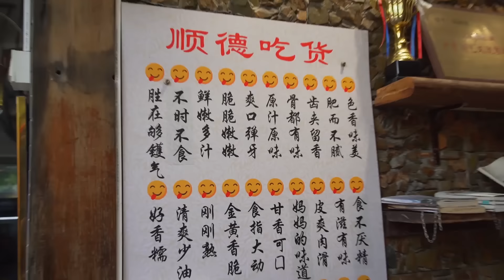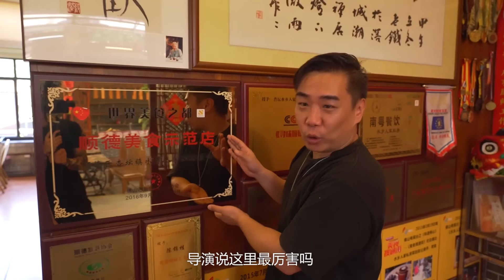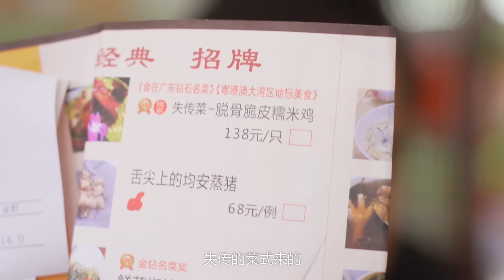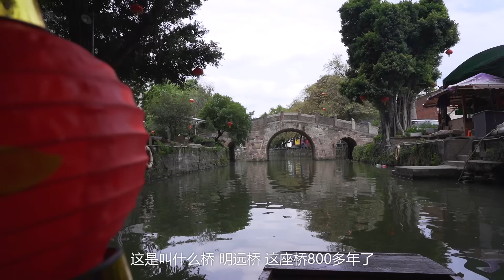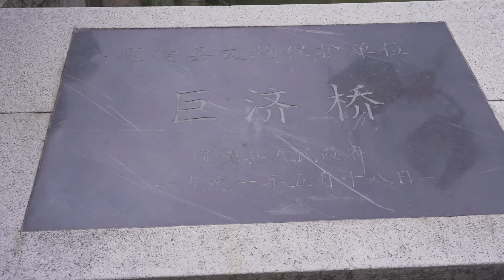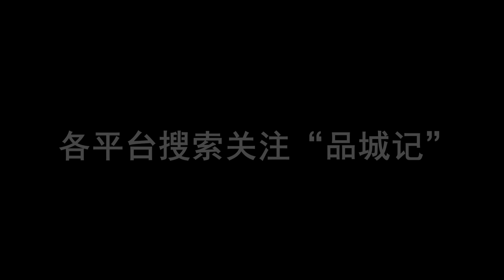再探逢簡水鄉，貞姨的粗口還是那麼親切，滿街的小吃還是那麼讓人垂涎……【品城記】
受疫情影響，過去一個多月，幾乎都是困在辦公室和家裡，沒怎麼出去過，好像整個人都要發霉了！如今，疫情稍有好轉，各地的餐飲店也陸續恢復了堂食，於是，我們都尋思著，要找一個地方，痛痛快快的逛上一天！經過討論，導演和大秋決定，這一期節目的目的地，定在順德逢簡水鄉！逢簡水鄉我們之前已經拍過好多次了，每一次都吃得很滿意、逛得很開心；而且，雖然拍過這麼多次，但每一次我們都會留下一些“滄海遺珠”，這也成為了我們一次又一次反复登門的理由。

店鋪名稱：老街坊美食館（逢簡店）
地址：順德區杏壇鎮逢簡水鄉逢簡直街34號
營業時間：週一至週五 08：30-18：30 週六日 08：00-20：00
人均：40元
大眾點評：口味 4.36 環境4.39 服務 4.44

店鋪名稱：水鄉人家私房菜
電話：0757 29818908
人均：76元
大眾點評：口味 3.76 環境3.76 服務 3.74

老街坊美食館：
順德特色魚麵 20元
涼拌魚皮 36元
勝瓜拆魚羹 48 元
合計：104元

水鄉人家：
脆皮糯米雞 138元
家鄉大蕉燜鵝 68元
合計：206元
遊船：
小船（可坐5人） 150元
吃鸡！
品城記 探店 順德 逢簡水鄉 小吃 "我們將確保影片內容不涉及任何動物虐待行為，所有食材的取得都符合道德和法律規定。"